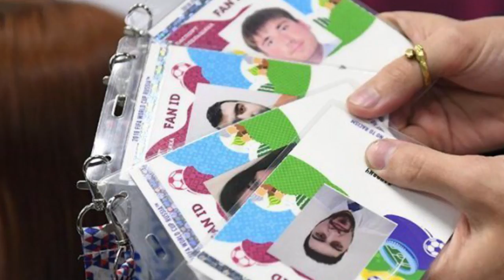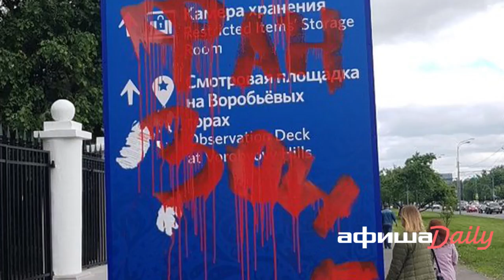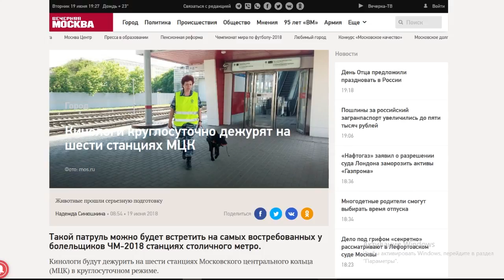ЧМ по футболу грозит терактами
Страна в последние дни обсуждает лишь две новости – ЧМ и пенсионную реформу. Часть населения уверена, что объявлять о повышении пенсионного возраста и НДС во время проведения ЧМ – это не просто глупость, это цинизм (авось увлеченный футболом пипл и схавает),  кто-то нызывает это предательством (выбрали Путина, ждали «левых поворотов», а тут – опять), третьи обоснованно видят в этом спланированную провоказию – мол, выходи, народ, на площади, покажи, народ, всем понаехавшим иностранцам, как тут у нас демократию подавляют.

Меж тем сам ЧМ несёт в себе опасности, оставшиеся вне поля зрения широкой аудитории. Усиленные меры безопасности, которые стали дополнительным обременением повседневной жизни для жителей России, особенно крупных городов (металлоискатели в метро, дорожные патрули, кинологи с собаками, досмотры и пр.), как выясняется, только на местную публику и рассчитаны. Сложно судить о масштабах и глубине проблемы, однако сигналы поступают с разных сторон.

Мой источник – сотрудник кинологическогой службы одного из Московских аэропортов. Он сообщает, что поступило распоряжение: «Туристов не досматривать. Ни багаж. Ни ручную кладь. Нам международные скандалы не нужны». Да, туристов просвечивают металлодетекторами, но кинологическая служба, которая отвечает за проверку на наркотические и взрывчатые вещества – от работы отстранена.

Подумалось: Они, видимо, перестарались с тем, чтобы не показаться иностранным «старшим братьям» уж слишком "тоталитарными". Хотя соответствующие нормы и общеприняты во всём мире, и никто в здравом уме сегодня не раздует скандал из-за дополнительных проверок в аэропорту. Однако другая высказанная моим собеседником мысль меня разубедила: «Если что-то и провезут, пусть с этим разбираются те, кому это попадётся».

То есть надзорная служба прямо отказалась от выполнения своих прямых обязанностей по обеспечению нашей с вами безопасности просто из опасений спровоцировать мифический "международный скандал"?! Разве запрещённые в РФ ИГИЛы, «братские» бандеровцы и все наши прочие «партнёры» не обещали нам терактов?!

Но нет – все, на чьей шее есть бейдж футбольного болельщика – свободны от должного досмотра как минимум в одном из Московских аэропортов. Но бейдж носят не все, поэтому на всякий случай не досматривают даже тех, кто просто "похож" на болельщика.

Другая интересная информация пришла из МГУ, точнее, из той его части, что на Воробьёвых горах.

Там, как известно, организована фан-зона. Возмущения студентов Университета тем, что им сдвинули сроки сессий и защиты квалификационных работ, что постоянно гремит музыка уже обсуждались, писались безуспешные петиции. Однако, когда футбольный праздник наконец-то пришёл, выяснились новые подробности. А именно – белому человеку из "цивилизованных стран" позволено то, что не позволено простому москвичу. Туристы топчут газоны, перелезают через ограждения в неположенных местах, справляют нужду и многое другое и всё это на глазах безучастной полиции и ОМОНа. На справедливое возмущение студентов было, опять же, сказано – «нам международные скандалы не нужны».

Апофеоз либерального мировоззрения: «Мы хорошие, потому что даём себя бить, оплёвывать и…» и далее по списку.